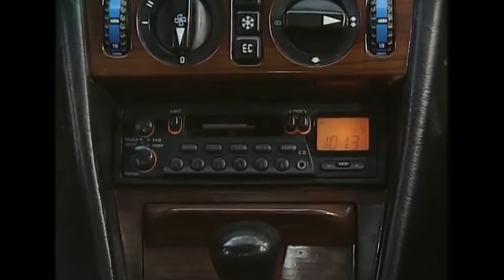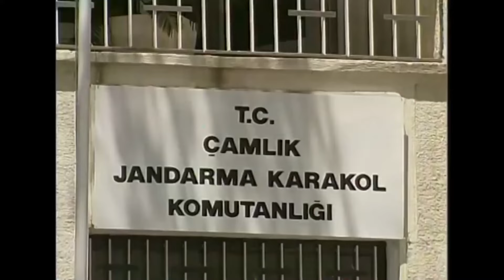Küt Nuri'nin Baş Belası Bekir | Yazlıkçılar Özel Sahneler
Küt Nuri'nin Baş Belası Bekir | Yazlıkçılar Özel Sahneler | SANA ARABAYI VERENDE KABAHAT!

Bir tatil beldesindeki motelde, yazlık sitede yaz tatillerini geçiren çeşitli kesimden insanların Tatil serüvenlerini anlatıyor dizi.
Tatillerde sefa mı yapılıyor? Cefa mı çekiliyor? sorusu komik ve insani ilişkiler içinde irdeleniyor. Dizinin ana ekseni, Almanya'da kebapçılık yapan, işleri yolunda Küt Nuri lakaplı bir Mark zengini ile evde kalmış, biraz geri zekalı tombulca, kız kardeşini kandırmaya çalışan uzaktan akrabası üçkağıtçı Bekir'in çatışmalarla dolu yazlık maceralarını anlatır.

Tür: Aile, Komedi, Macera, Duygusal
Oyuncular:Serdar Bordanacı, Hikmet Karagöz, Güngör Erbayık, Yaman Tarcan, Cengiz Tünay, Azra Balkan, Zihni Göktay, Halit Akçatepe, Rutkay Aziz, Salih Kalyon, Ercan Yazgan, Oktay Sözbir, Ali Uyandıran, Aykut Oray,Rutkay Aziz, Zafer Algöz